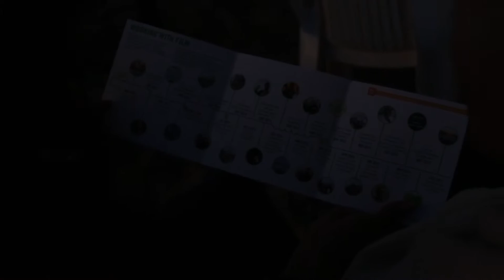Filme How to change the world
Festival de Cine en Puerto Vallarta 2016